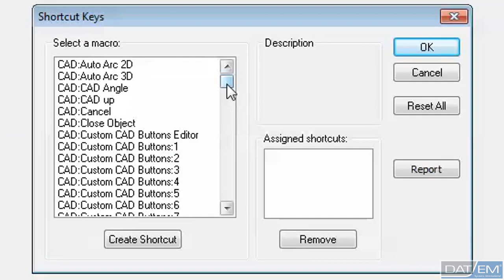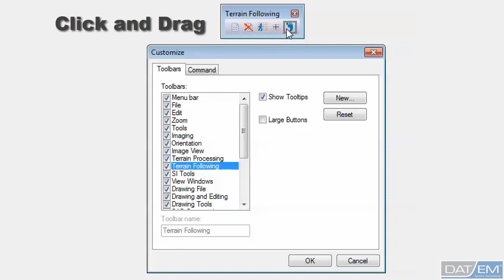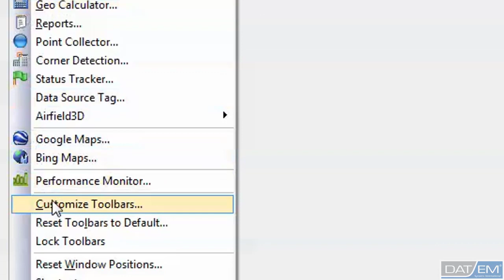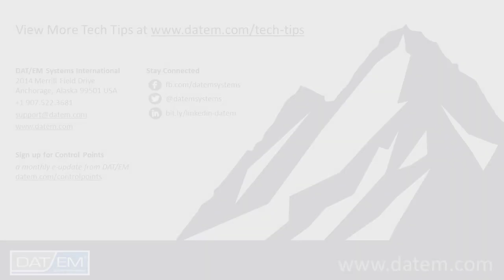Customizing Summit Toolbar Icons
In the latest video from DAT/EM Systems International, we'll show you how to customize your Summit Evolution icons to keep from clicking on the wrong icon. Learn how to assign a button on your 3D mouse, set up a shortcut, reorder your icons within the toolbar and create your own toolbar.